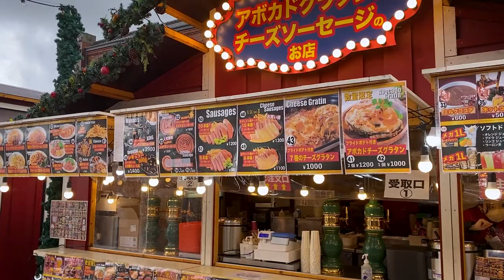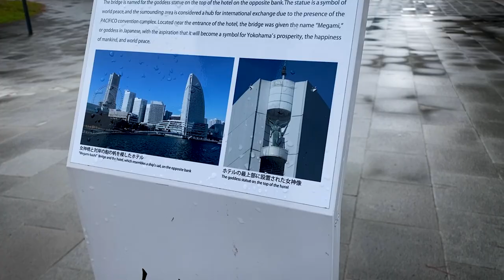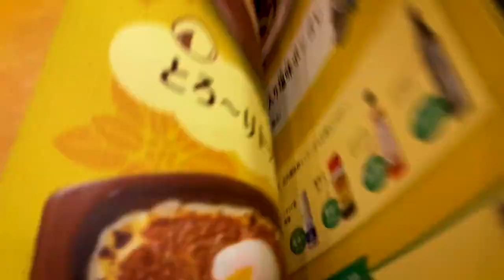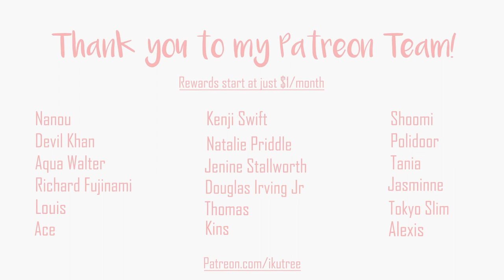First time in Yokohama! (vlogmas 07) |IkuTree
Vlogmas in Japan day 07
The last one! Thank you for following along!
A little day out in Yokohama to finish the holiday season!